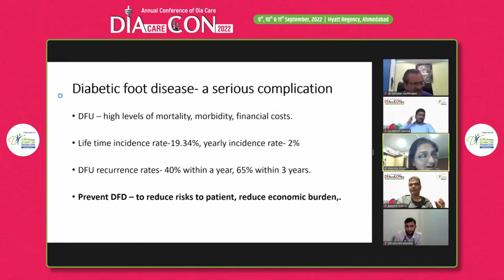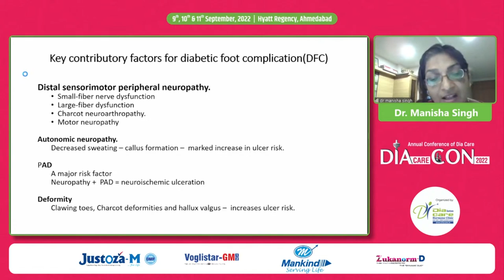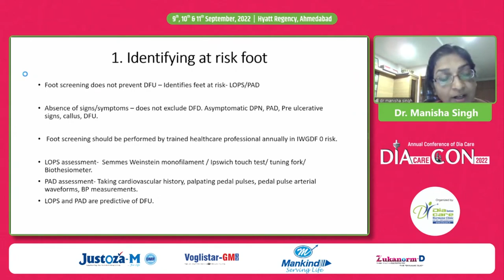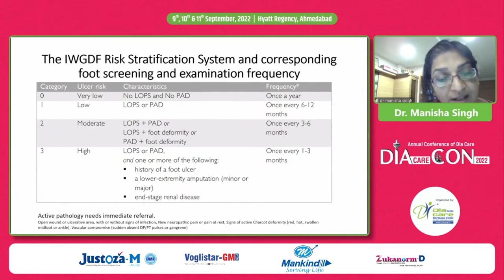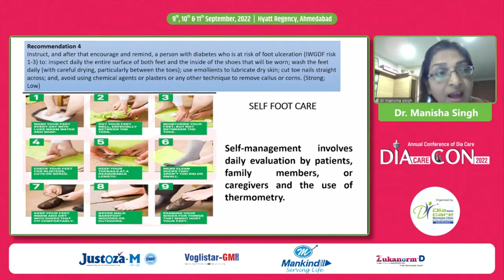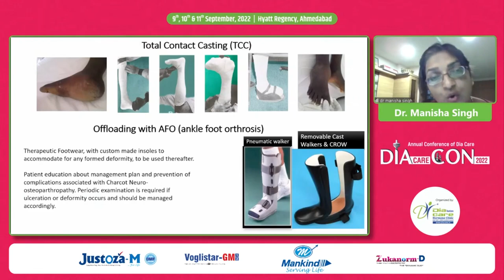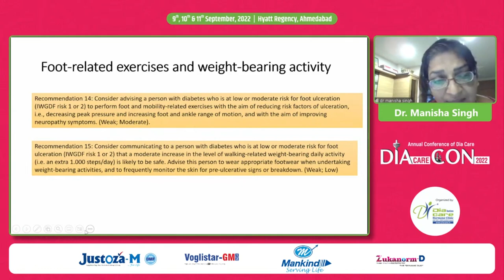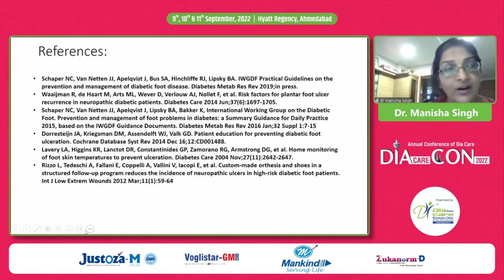Dr. Manisha Singh: Clinical Practice in Preventing Diabetes Foot Complications